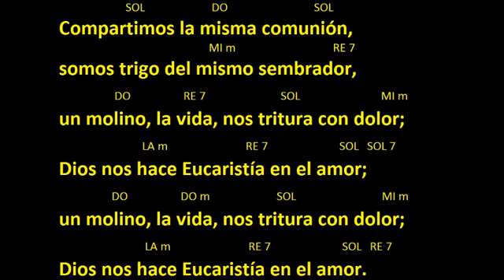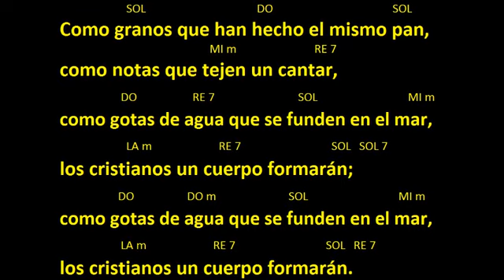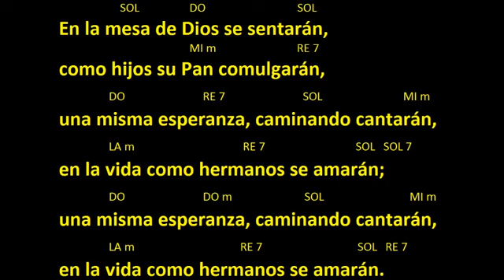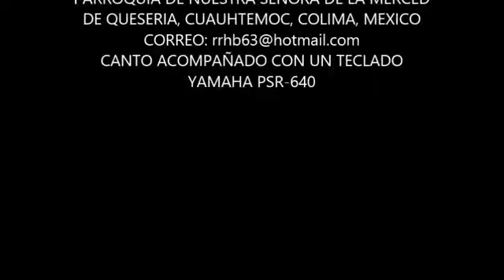CANTOS PARA MISA UNA ESPIGA DORADA POR EL SOL COMUNION ACORDES